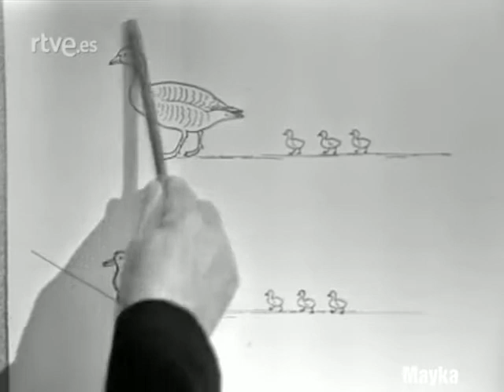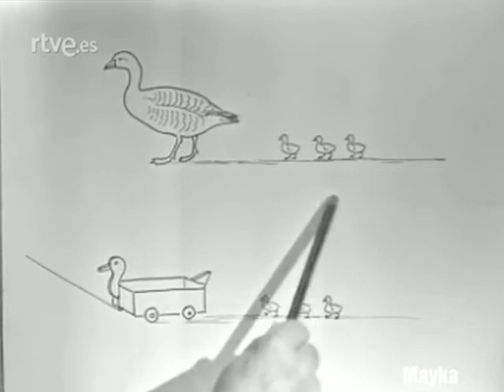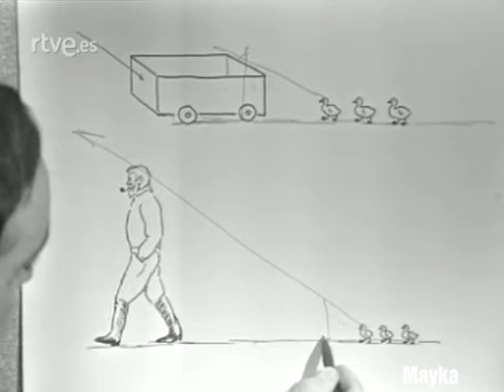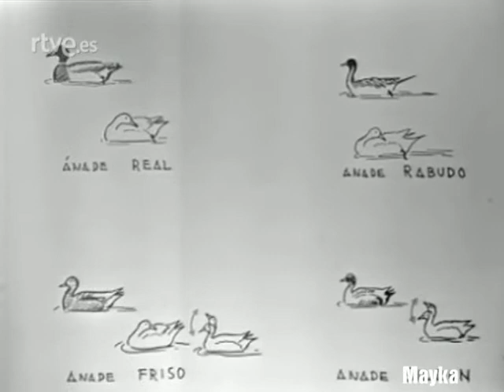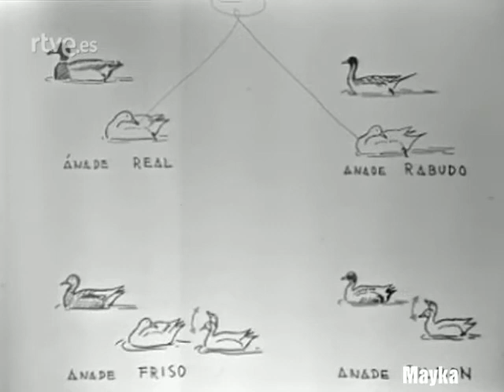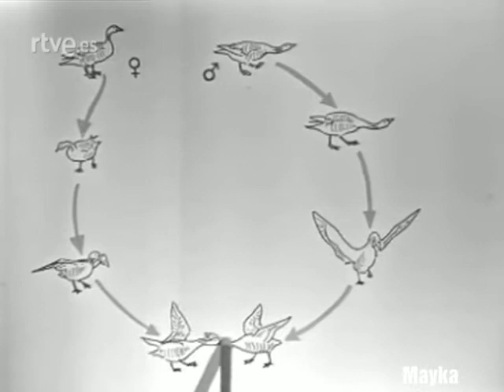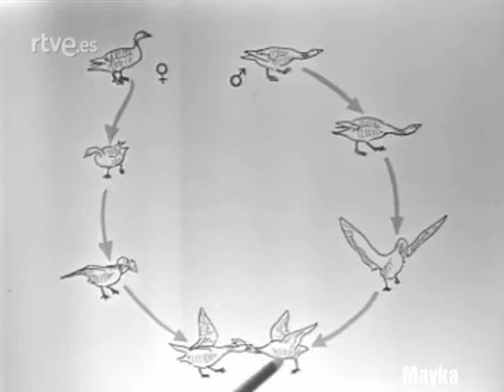La etología y Félix Rodríguez de la Fuente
La etología y su fundador Konrad Lorenz nos lo cuenta Félix Rodríguez de la Fuente rtve